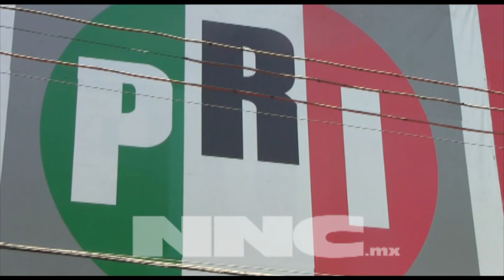Luis Eduardo Jiménez Agraz